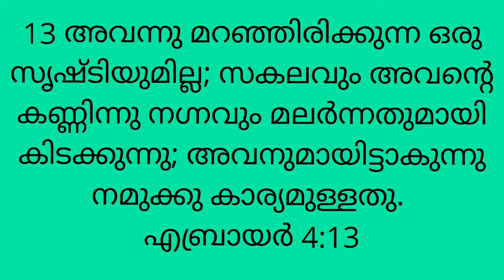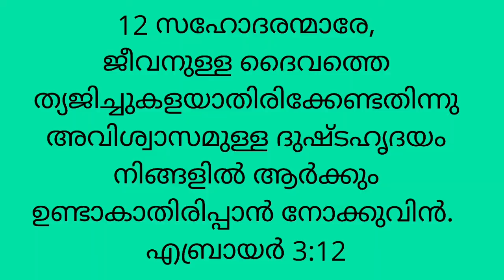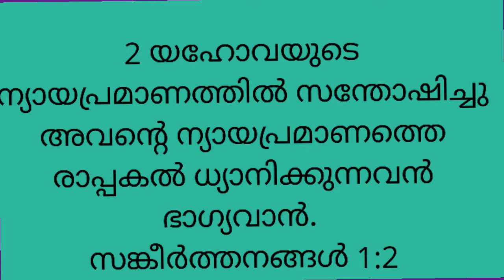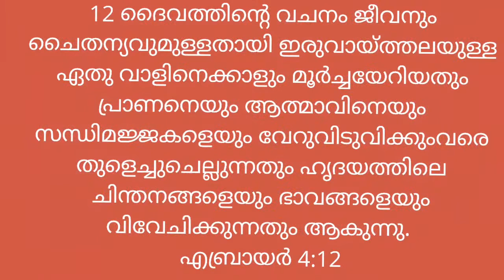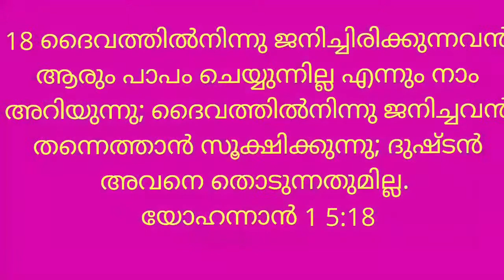The Word of God.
The Word of God. Malayalam, By Pr Ratheesh Tr,Bodu Uppal, Telangana, Share.